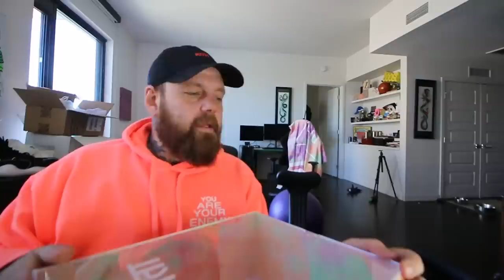A Gift from Pharrell Williams!!? (HOLI) + Crazy Ski Lift Reactions + More TRASH from Adidas!!??